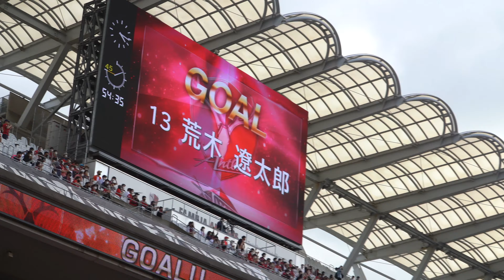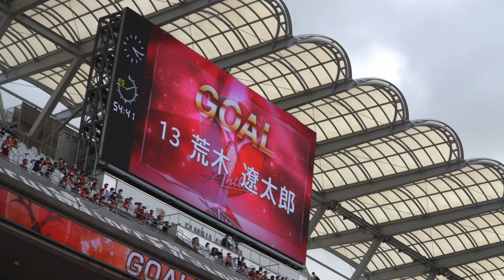「荒木 遼太郎 ゴールシーン」【鹿島アントラーズ×横浜Fマリノス】明治安田生命J1リーグ 第14節 | 2021シーズン｜Jリーグ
現地観戦しました！
目の前でゴールが見られてうれしかったデース！
現場の空気をお楽しみください！

荒木遼太郎ゴールシーン
土居のハットトリック後すぐのゴールです！

鹿島アントラーズ動画を投稿しております。

その他 横浜Fマリノス戦 投稿動画

土井聖真ゴールシーン